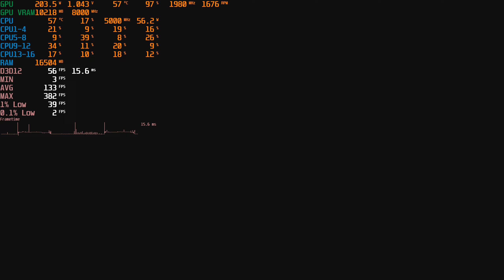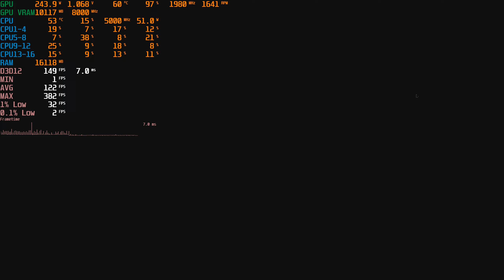Dead Rising Deluxe Remaster: RTX 2080 Ti - i9 9900k - 2560x1440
i9 9900k @ 5GHZ (1.35v LLC 6)
RTX 2080 Ti Seahawk X: +50 core, +1000 memory, 100% voltage, 110% power limit
32GB RAM @ 4000MHZ

Recorded using Nvidia ShadowPlay ~ 5 fps loss when recording.

Maxed out setting @ 2560x1440p resolution.